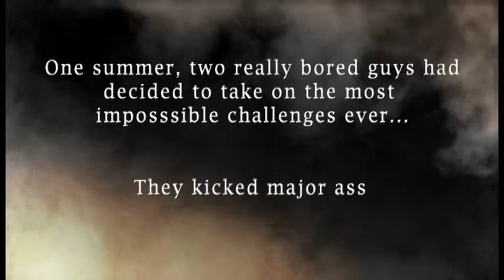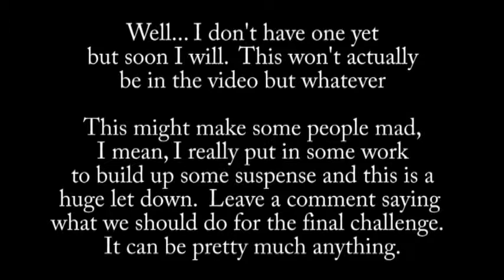The Six Impossible Challenges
2016 EDIT: One of the first movies I made.  Please enjoy the painfully pubescent versions of me and my friend.

That cringey feeling will go away shortly...

2011: Two bored dudes take on the most impossible challenges.